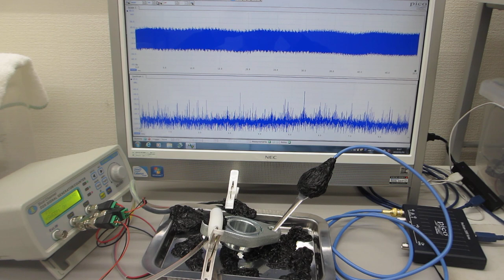オリジナル超音波発振制御システムの開発技術（超音波の非線形現象を制御する技術）